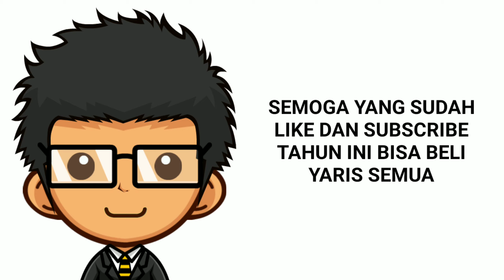Daftar Harga Toyota New Yaris Terbaru di Bulan April 2020 Wilayah Jawa Tengah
Pada video kali ini kami membagikan informasi seputar daftar harga mobil Toyota Yaris terbaru di bulan April 2020 untuk wilayah Jawa Tengah. Berapakah harganya? Simak selengkapnya di video ini.